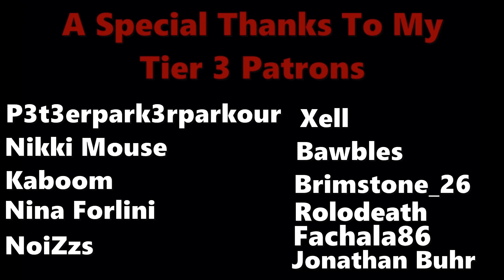Jumpscare Myers Vs Twitch Streamers! - Dead By Daylight Myers Gameplay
Stalky boi's Twitch and Twitter!